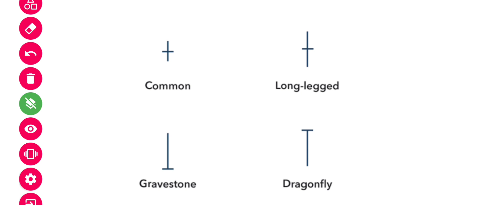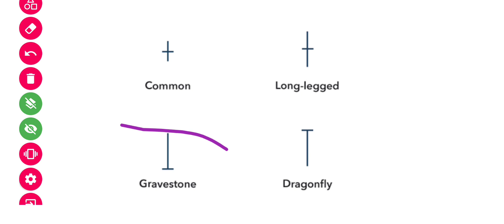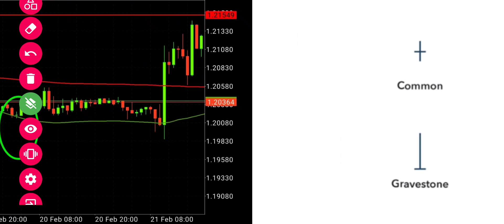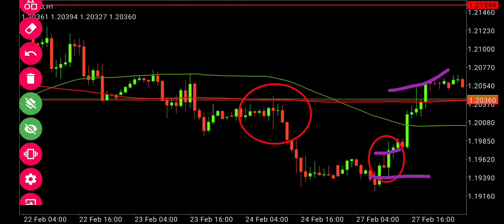morning star doji candlestick pattern hindi urdu entry points explained briefly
morning star
morning star candlestick
morning doji star candlestick pattern
evening star candlestick pattern
candlestick patterns
candlestick pattern
morning star candlestick pattern in hindi
morning doji star pattern
morning doji star candlestick
morning doji star
morning star candle
morning doji star bullish reversal
morning star pattern
evening doji star candlestick pattern
candlestick patterns for beginners
candlestick
Top Forex trading indicators

Top Forex Trading strategies
Top Forex Trading Candlestick Pattern
PAID Forex Strategies for free
Join our mql5 Community and get paid signals for free in meta trader 4 and meta trader 5 app
EURUSD, GBPUSD, USDJPY, GOLD, crude oil, AUDUSD and GBPJPY trades signals